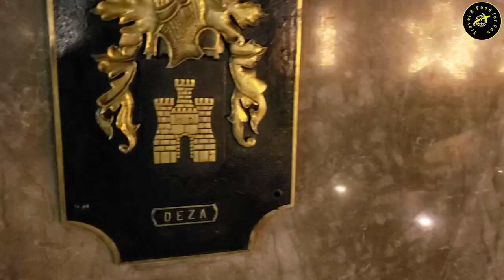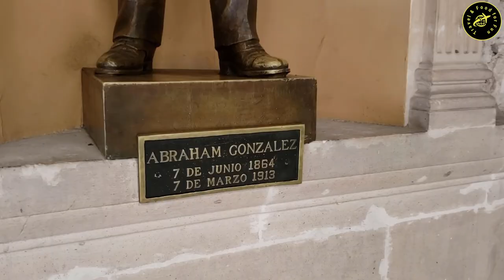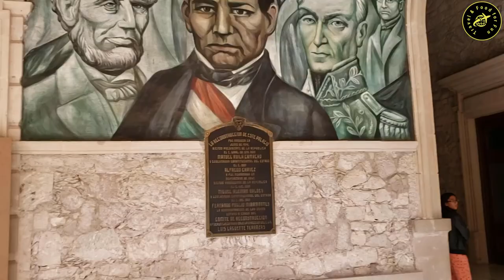Copper Canyon Day 5 - Sightseeing in Chihuahua, Mexico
Chihuahua City is the capital of the northwestern Mexican state of Chihuahua. It's known for the Spanish Baroque Cathedral de Chihuahua and the 18th-century Palacio de Gobierno, a government building where massive murals depict major Mexican historical events. The city is also home to the eastern terminus of the Chepe railroad, which runs through the green-tinged gorges of the Copper Canyon area.

Sound Credits:
Intro/City
Numbus by Eveningland